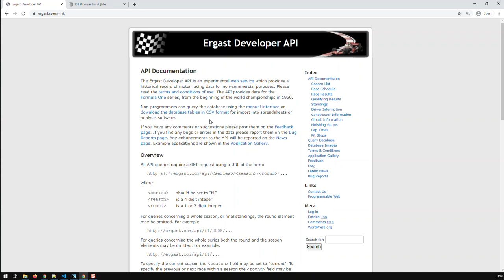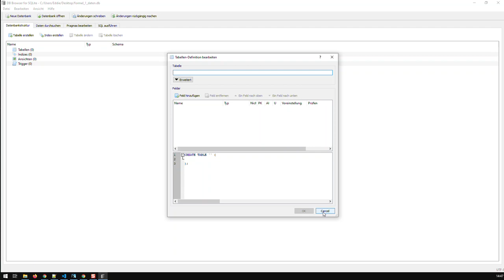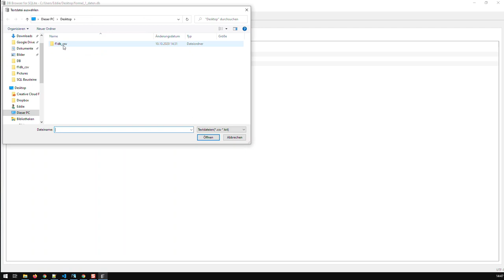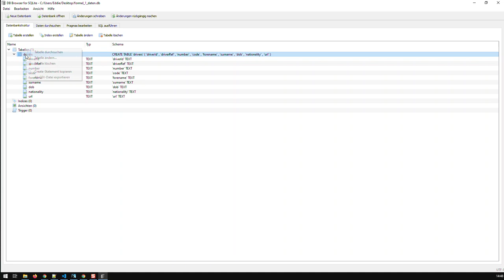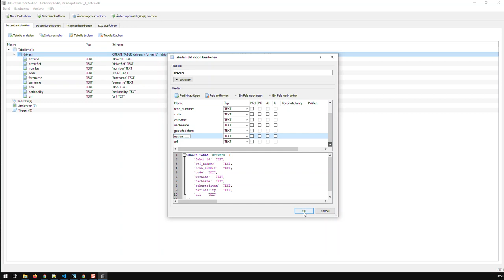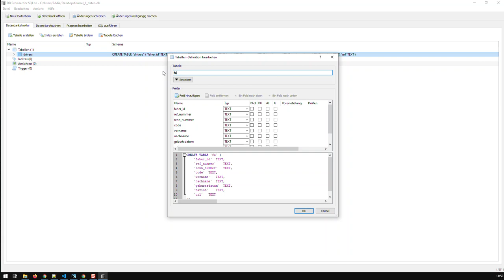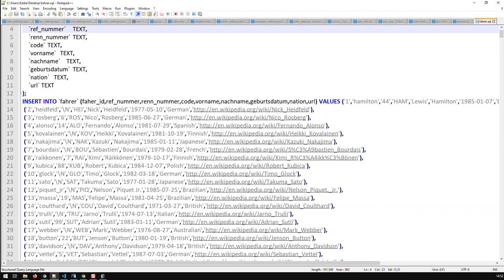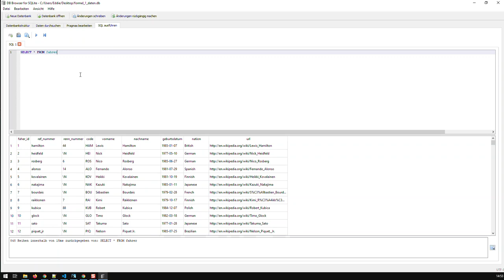Daten von CSV zu SQL Datenbanken | SQL Bausteine | Kovolff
Immer aktuelle Formel 1 Daten

Open Source Kostenlose Anwendung um SQLite Datenbanken zu erstellen und bearbeiten.

Mit Ausnahme von riesen Datenmengen, lassen sich die meisten CSV-Daten an einfachsten über DB Browser for SQLite in einer SQL-Datenbank importieren.